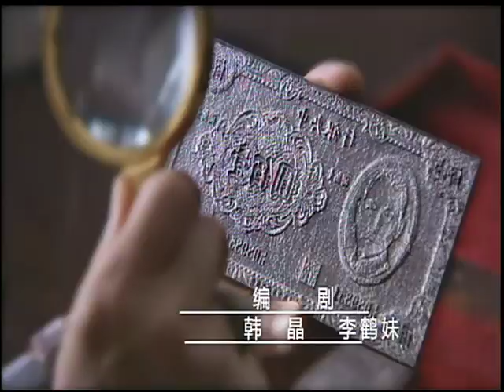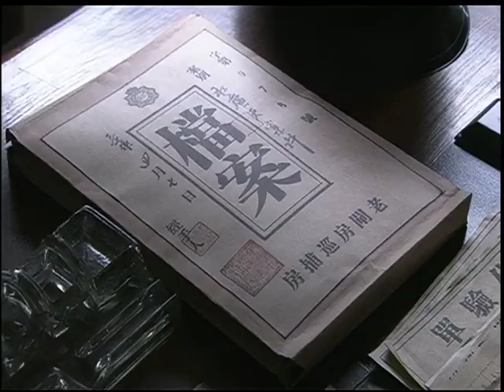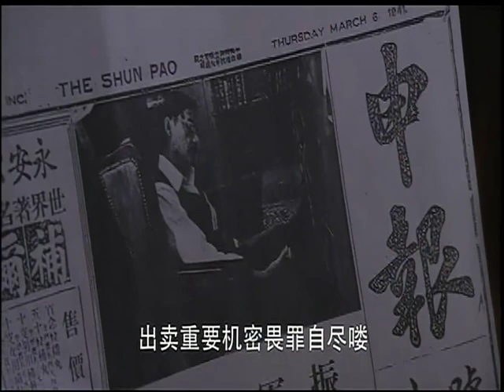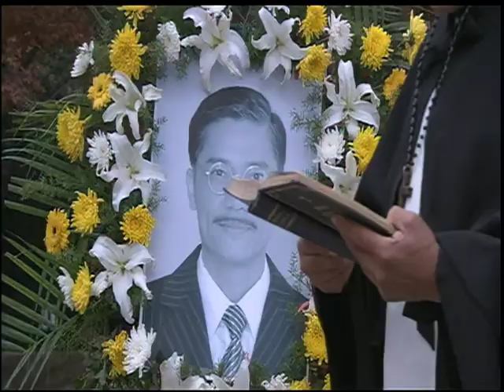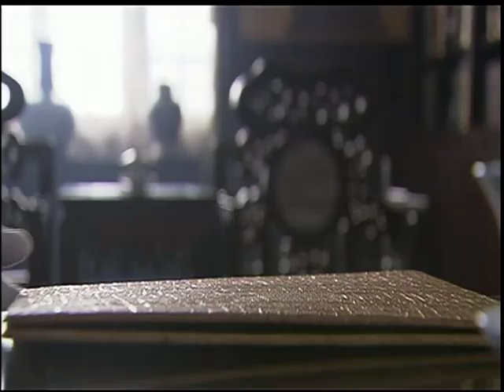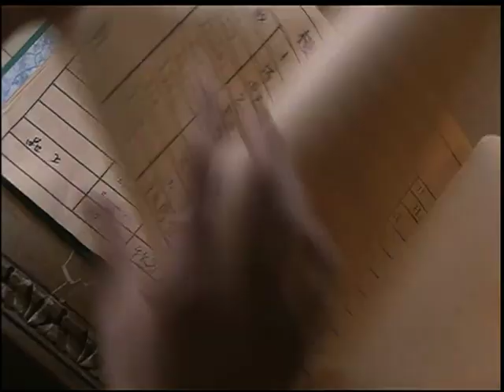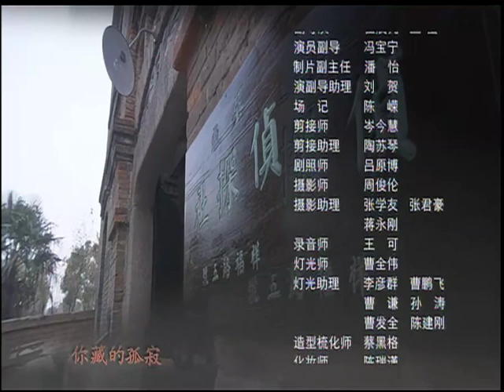生死迷局 EP02丨私家偵探吳飛在調查壹起凶殺案的過程中，竟意外壹步壹步解開了日本侵略者的壹個驚天陰謀（嚴寬、鄭曉甯、甘婷婷 領銜主演）